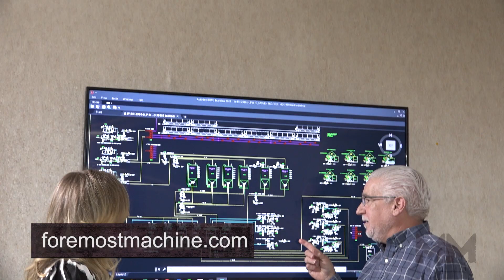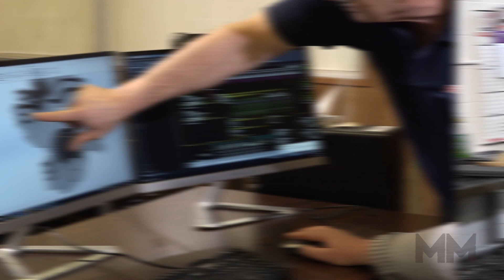"Manufacturing Marvels" Featuring Foremost Machine Builders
FOREMOST MACHINE BUILDERS, INC. was recently selected and featured in a national broadcast on the Fox Business Network!
This program, “Manufacturing Marvels,” profiles growing and innovative manufacturing businesses in North America. We were honored to be selected, and this is another historic event for our company on the national stage.